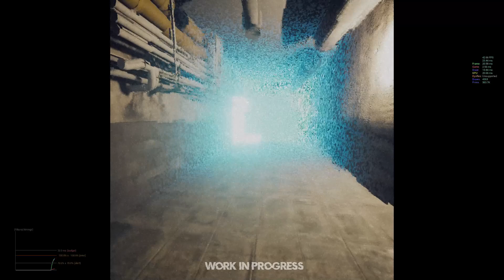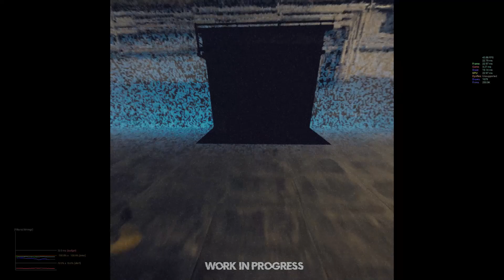The Backrooms World DevLog 19 - Glitchy Fun Test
Nothing of note. Just got bored.